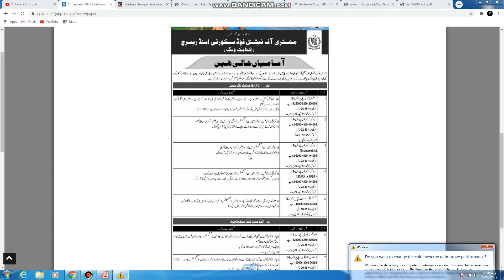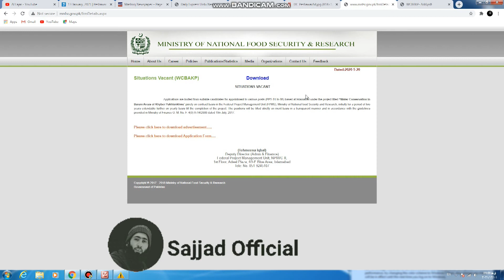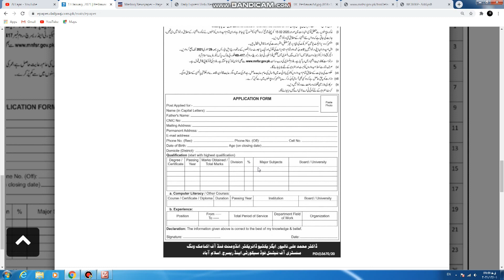Ministry of National Food Security & Research Jobs l 2021